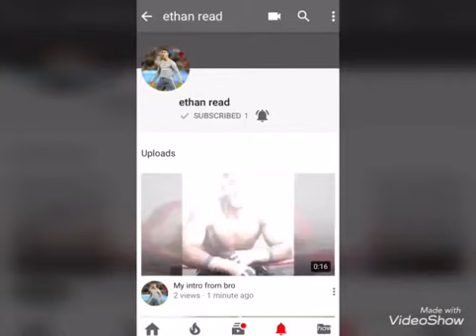Subscribe to Ethan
Ethan is cool